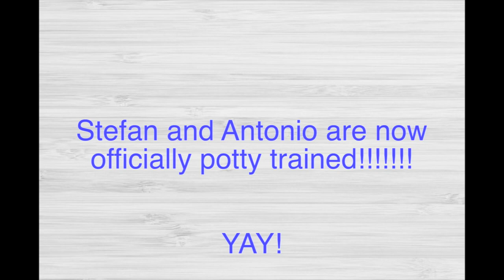We did POTTY TRAINING BOOT CAMP!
Hey Squad, we had to have a potty training boot camp with Antonio! See how long it took for him to get on board.

Stephanie-stephanie.yoshi
Deron-Deron_Trotter
Camera: Sony Alpha a5000
Editing: Cyberlink